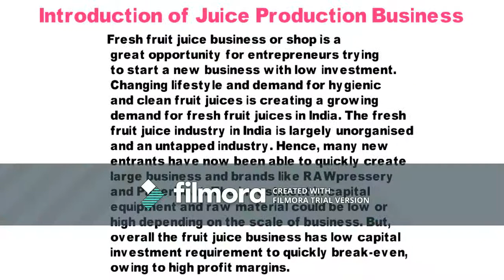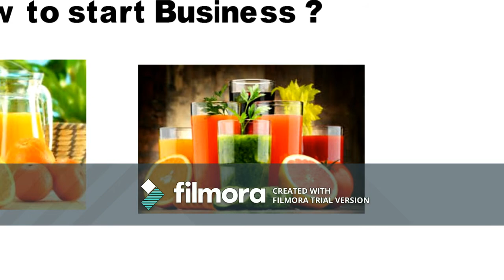कैसे अपने खुद के फलों का रस उत्पादन व्यापार शुरू करे || Smart business ideas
Starting a Fruit Juice Business
Fresh fruit juice business or shop is a great opportunity for entrepreneurs trying to start a new business with low investment. Changing lifestyle and demand for hygienic and clean fruit juices is creating a growing demand for fresh fruit juices in India. The fresh fruit juice industry in India is largely unorganised and an untapped industry. Hence, many new entrants have now been able to quickly create large business and brands like RAWpressery and PaperBoat. The investment in capital equipment and raw material could be low or high depending on the scale of business. But, overall the fruit juice business has low capital investment requirement to quickly break-even, owing to high profit margins.

Industry Overview

According to the business experts and market research the current market size for the fresh fruit juice business in India is around 3200 crore. The market is estimated to grow at the rate of 25%-30%, owing to factors like urbanization, increasing disposable income and entry of organised players into the market. Majority of the fresh fruit juice business in India is still unorganised and dominated by road side shops, run by sole proprietors. However, organised players have began penetrating Tier 1 and Tier 2 cities in India by establishing fresh fruit juice chains and distribution of pre-packaged fresh fruit juices.

Business Model

Entry into the organised fresh fruit juice business can be made in two ways viz. establishing a fresh fruit juice shop or by distributing pre-packaged fresh fruit juice. Each of the model has its own pros and cons.

Establishing Juice Shop

Establishing a juice shop or a chain of juice shops requires minimal capital requirement. Typically a small juice shop with a seating capacity of about 10 – 20 can be established with an investment of about 10 – 15 lakhs. There are also various options available to opening a franchise unit of an established chain of juice shops.

The advantages of establishing a juice shop are that it would require minimal capital investment, can serve as a source of income and would have good demand in areas like canteens, fitness centres, malls and airport. Further, in addition to selling fruit juices, snacks and food items like sandwiches, snacks and other beverages can be sold at a juice shop to create additional sources of revenue.

However, the scalability of a stand-alone juice shop is limited and success would largely depend on the location of the juice shop.

Establishing a Pre-Packaged Juice Business

Bottled or pre-packaged fruit juices are beginning to replace the traditional unorganized juice shops in India. Development in food processing technology, cold chains and packing methodologies has created an environment wherein fresh fruit juice can be manufactured, transported and distributed over a wide geography while remaining fresh. Also, the current trend of eating healthy and fresh is driving a change in lifestyle globally with many finding an alternative in fresh fruit juice to bottled or fizzy drinks. This has led to the creation of various businesses that are highly scalable.

However, the creation of a successful pre-packed juice business requires high investment in equipment, bottling plant, raw material, branding and distribution network.

Registrations and Licenses

Business Entity

The requirement for registration and license would vary based on the format of the fresh fruit juice business. Unorganised fresh fruit juice shops seldom have any registrations except for a FSSAI registration. However, large format juice shops that have plans for creating a franchise model are typically established as a private limited company with FSSAI license to accommodate future scaling up of the business.

Pre-packaged fresh fruit juice businesses are almost always created as a private limited company to have easier access to bank or equity funding. Further, establishing a business as a corporate entity will also ensure its easily transferable, provides limited liability protection and has perpetual existence.

Trademark Registration

Its highly advisable for a new fresh fruit business or an existing fresh fruit juice business which has a unique name/brand to obtain trademark registration. Trademark registration will ensure the brand is not copied by competitors and the business is franchisable in the future.

FSSAI Registration or License

Registration or licensing with the Food Safety and Standards Authority of India is a must for all juice shops or juice businesses. The requirement between FSSAI registration and FSSAI license would vary based on the type and scale of the fruit juice business. In addition to the FSSAI license or registration, testing of bottled juices for various parameters and compliance with food labelling regulations in would might be mandated by FSSAI to ensure the product is safe for consumption.